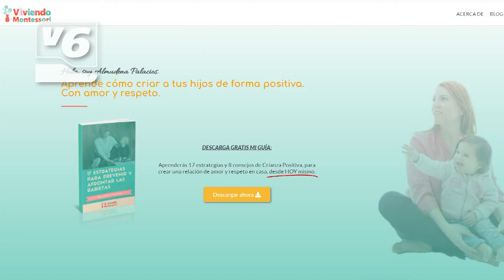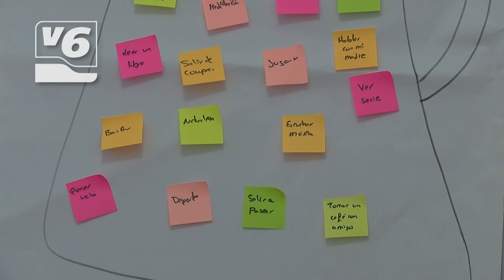Una albaceteña con mucha sabiduría 'Montessori'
Su blog Viviendo Montessori ha conseguido hacerse un hueco en el panorama nacional y ahora el podcast diario de Almudena Palacios opta por segundo año al prestigioso Premio Madresfera.